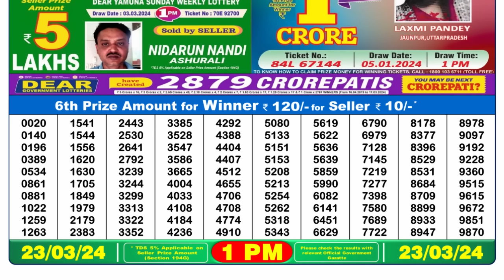🔴 Lottery Sambad Live 01:00pm 23/03/24 Morning Nagaland State Dear Lottery Result Pdf Download